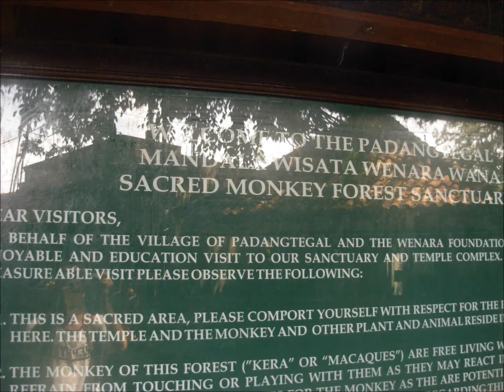The Monkey Temple in Ubud, Bali (Indonesia)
My gallyvanting around the world took me to the exotic island of Bali.  It dwells within the Southern Hemisphere.